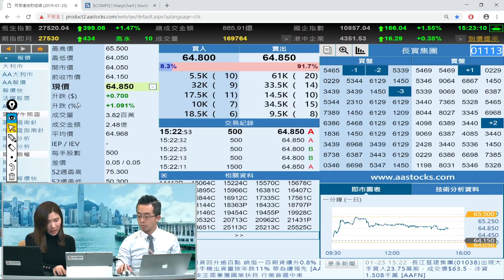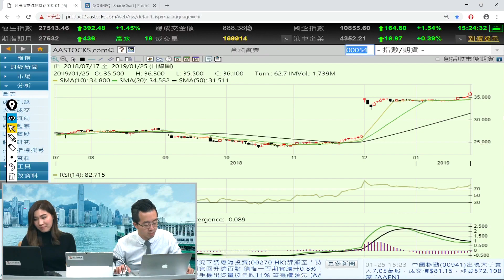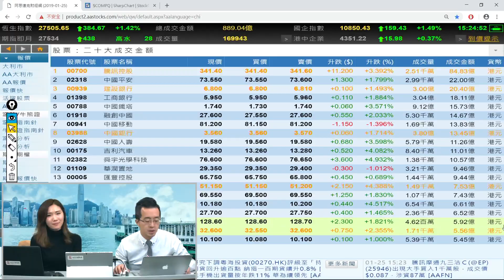富昌財經台 每日股評 25-1-2019 15:45 - 16:15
富昌財經台 日期 : 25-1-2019 節目 :  每日股評 時段 : 15:45-16:15

李卓穎 - 富昌財經台主播